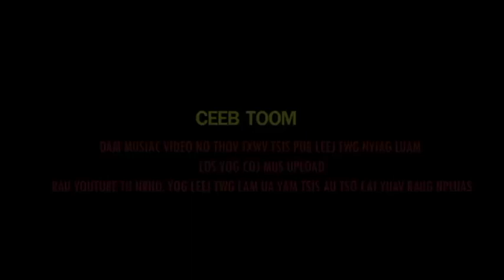Koos Vaj - Nkauj Hmoob Dai Npib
Koos Vaj Vol.2